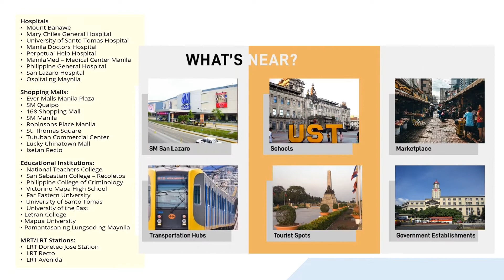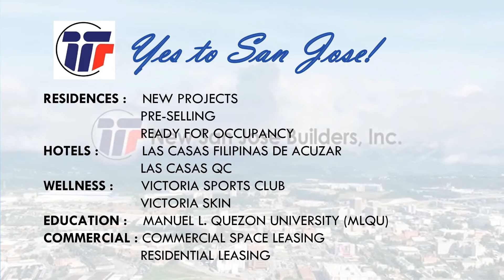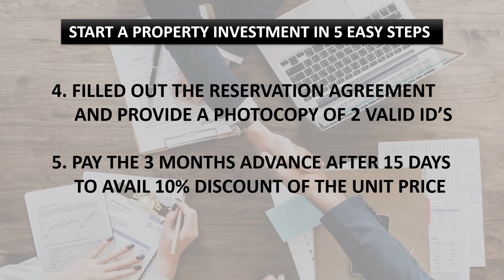VICTORIA DE HIDALGO 2022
This is to introduce our latest condominium project  VICTORIA DE HIDALGO Project located at Quiapo, Manila. Below are the project details for you to review which unit size will suit on your future home or investment needs. We have approx. Unit sizes available from 22 - 66 sqm. With a price range of 3M to 9M and as low as 8,000 per month.We have model units and actual sports facilities that we can show to you around just to give you an idea how it looks like in VICTORIA DE HIDALGO. We are giving away as much as 10% discounts or equivalent to 327K discount more or less once you avail our Combo Treats Promo. I am glad to be of your service.. Hope to hear from you soon so, we could schedule site viewing and discuss further best payment options to acquire your investments.

Regards,
Billy Aspa
Sales Director
New San Jose Builders, Inc.